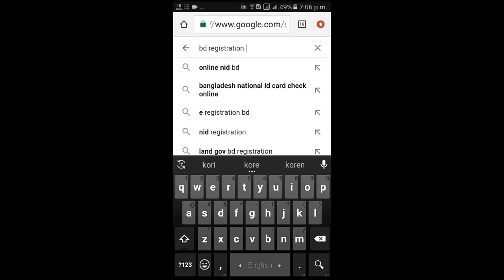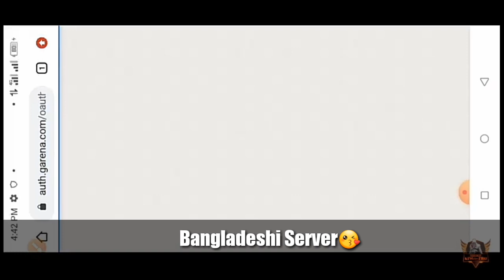Fix pre-registration problem.! How to do pre-registration - Bangladesh server free fire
Bangladesh server
Bangladesh server pre registration
Bangladesh server pre registration problem solved
How to pre registration in Bangladesh server
Free fire bangladesh
Fix problem server bd